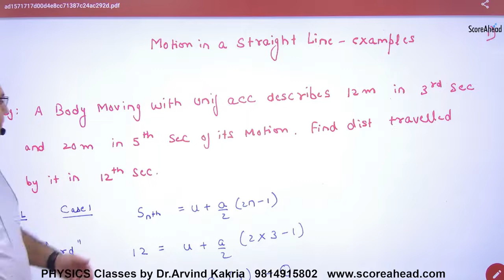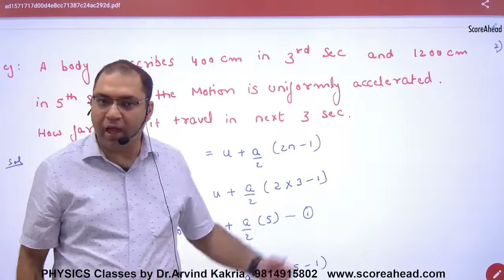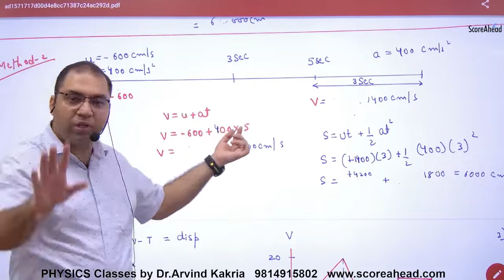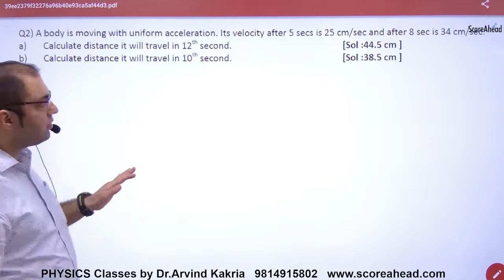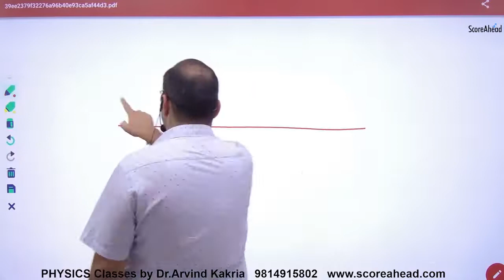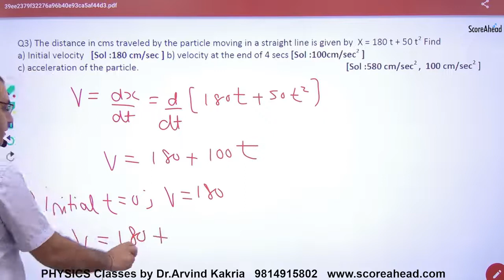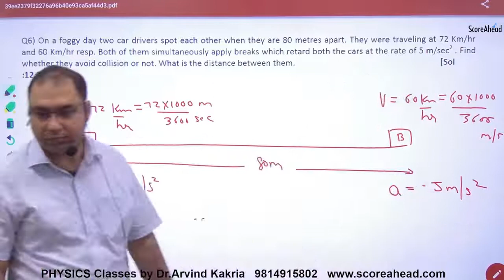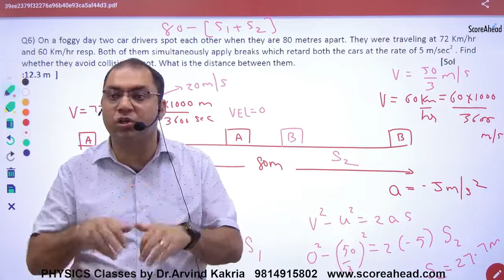26 Examples of Motion in a straight Line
Examples of Motion in a straight Line